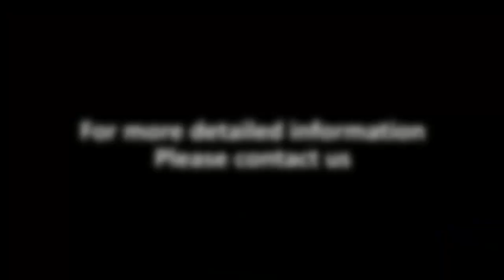EW-8045 Flat Ribbon Cable Stripping Crimping and Tin Soldering Machine